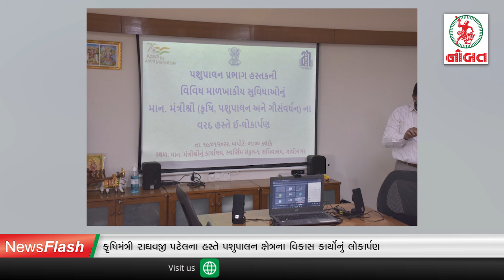જામનગરમાં ચર્ચિત પોલીસ ફરીયાદ અને કોરોનાનો કહેર...